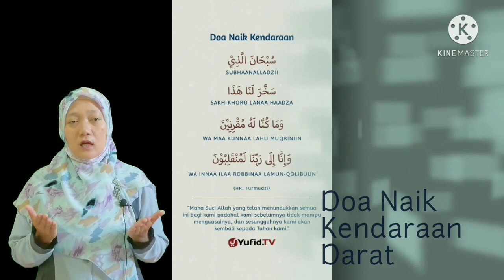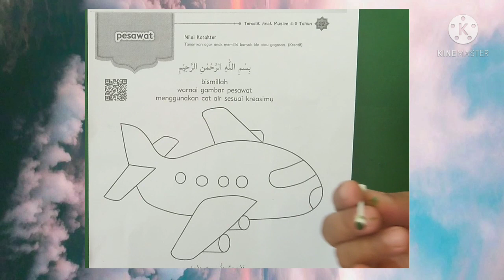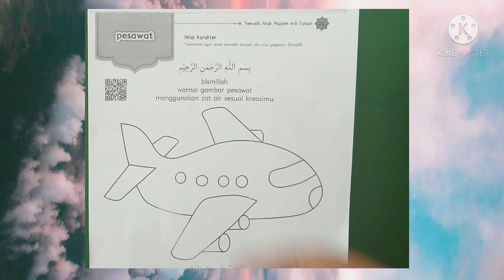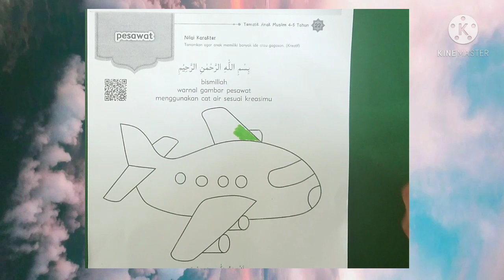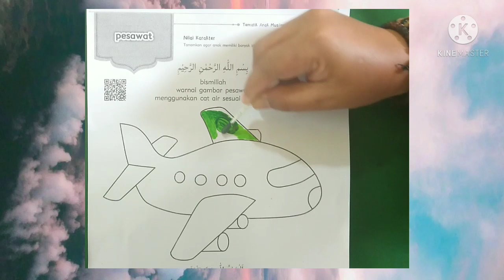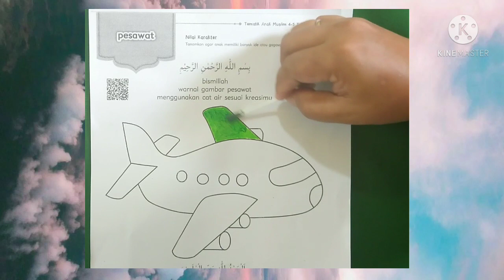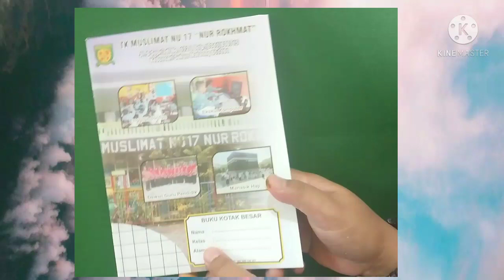BelajarbersamaSUKMA:|Mewarnai Gambar Dg Pesawat dan Menulis Huruf Hijaiyah